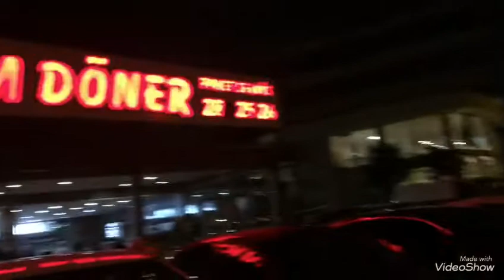Cuma Akşamı / Galatasaray - Gençlerbirliği maçı